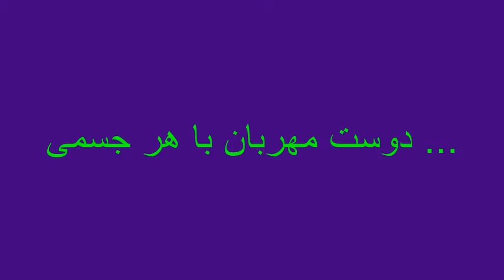Avicenna International School مدرسه بین المللی ابن سینا I مراغه شهردار محمدرضا احمدی - باروژ تهران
واژهٔ مراغه، از حدود قرن دوم هجری[۸] رایج شده‌است. به گفته مورخان، این شهر با نام‌هایی همچون افراه‌رود (احمد بلاذری)، افرازه‌روح (معجم‌البلدان)، افراه رود (احمد بن یعقوبی)، افرازه‌رود (یاقوت حموی)، افرازه رود (بارتولد)، امداده رود، مراوا یا ماراوا (کسروی) و ماراغا (ویلسون، سیاح انگلیسی) شناخته می‌شده‌است